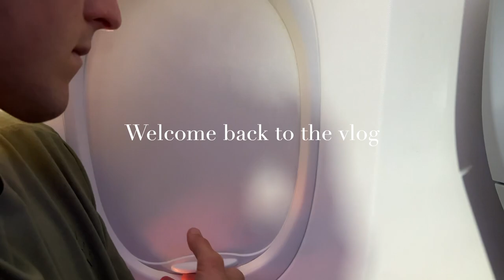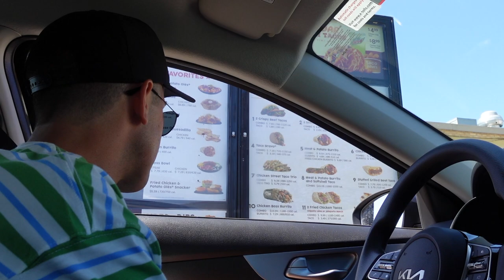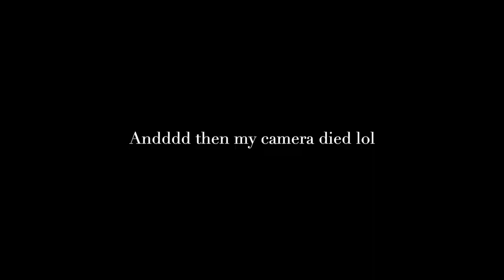VLOG: weekend in Minnesota!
This was like a month ago but you guys wanted us to post it anyway! Lots of vlogs coming this summer! Love you guys

Amazon storefront